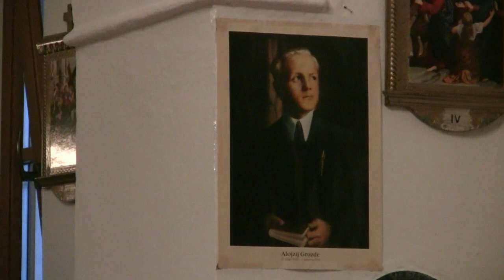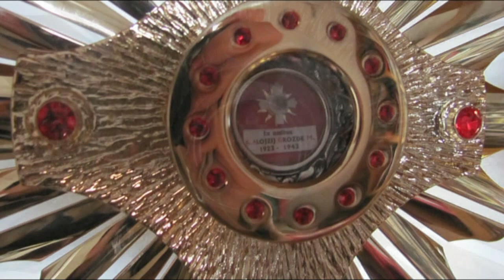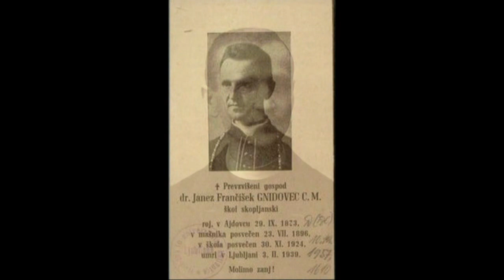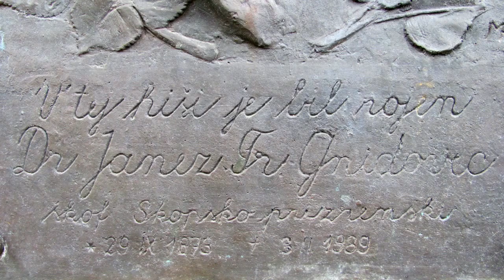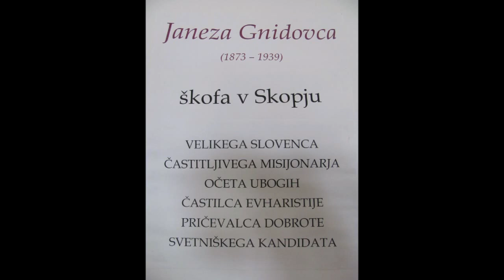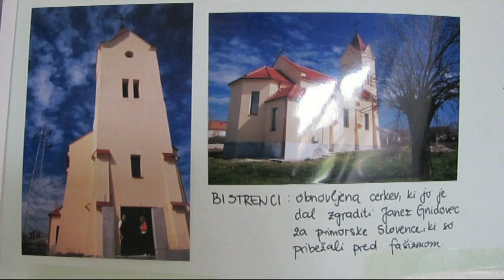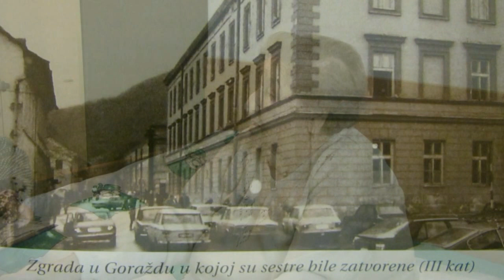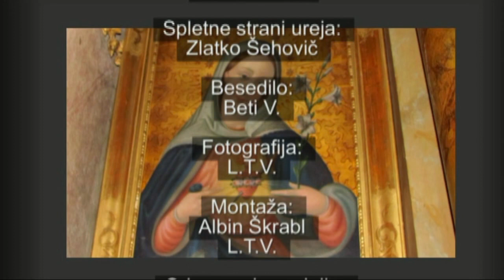Župnija Ajdovec in Sv. kandidata J.F.Gnidovec in drinska mučenka Antonija Fabjan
( krščnska spletna stran R.K.C.,lastnik portala R.K.C. je škofovska konferenca v Ljubljani )